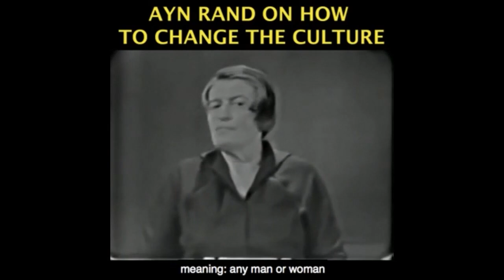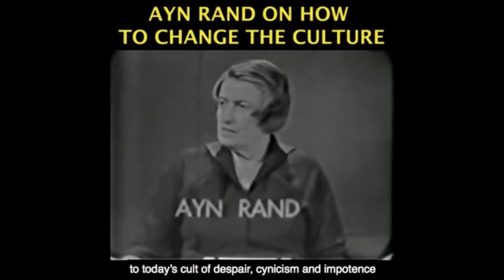Cuba's Resistance Against Communist Regime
Become a monthly sponsor This video was created by Christian Jackson.  Taken from YBS: News Roundup -- Afghanistan, Cuba, Hong Kong & More Streamed live July 18, 2021.